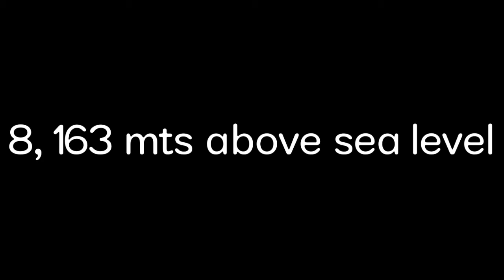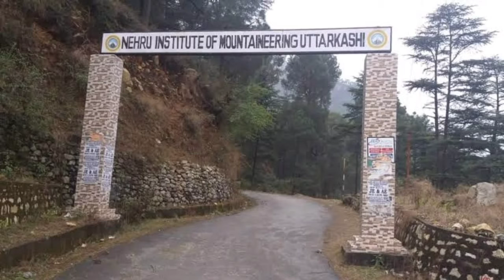#90 "JaiJavaan" series at SHRI NATESAN VIDYASALA MHSS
JaiJavaan - Colonel Ajay Kothiyal – Episode 90

 Colonel Ajay Kothiyal - A skilled mountaineer and a master trainer who has trained over 2000 youth for the Indian Army. He was awarded the Saurya Chakra, Kirti Chakra, Vishist Sewa Medal.

To know more about his valour, let's watch this episode in the voice of Ms Priya P faculty from the Department of English.